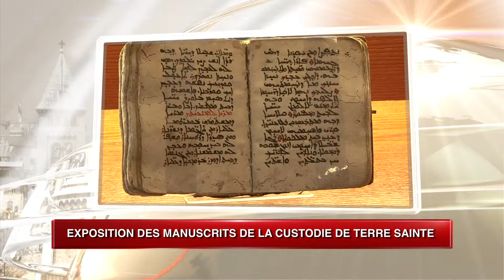Terra Santa News 31/10/2014